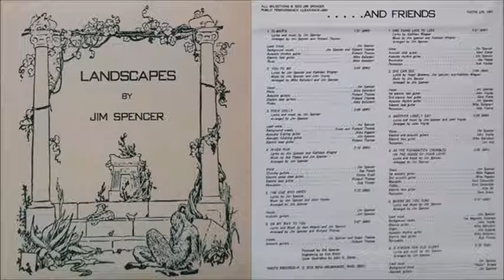Jim Spencer - She Can See (1973)